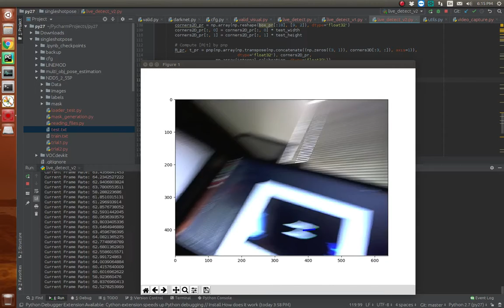SSP (Single Shot Pose) and NDDS for Cautery Tracking - Try 1 (vid 1)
This is my first try with SSP for cautery tracking. I used NDDS and SSP for this. For a baseline model, I chose to go forward with a simple training dataset and then gradually increase performance robustness.

Demo Info:
The demo is running on one GPU (Titan-X). The speed excluding the image rendering is constantly around 60 fps. During demo the GPU usage was just 25% !!

Training Data:
3000 simple images were produced using NDDS. Only background was randomized using the default patterns in NDDS. External images were not used to create further background randomization. Lighting variance and distractor objects were not added.

Model Training:
Trained for 700 epochs (~18 hours) on two GPUs (Titan-X and Xp). Batch size was set to 32. Translation error got low but the angle error stayed constantly hight. My assumption is that it is practically near impossible to figure out the Roll of a pen. Pitch and Yaw can be detected but not the Roll.  That is why the angle error never decreased.

Note:
The frame processing speed of SSP is 60 FPS in my setup. The display rate here is around 10 FPS. My implementation of the displaying was not efficient so I measured SSP's per-frame processing speed separately which is 60 FPS.